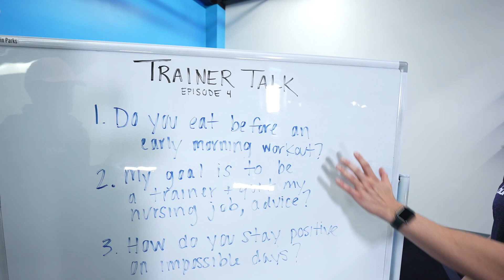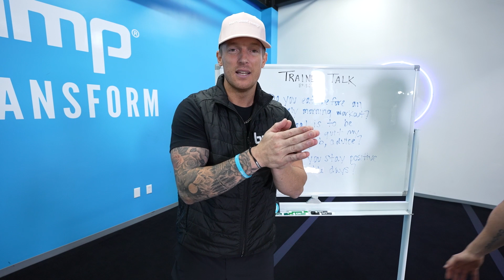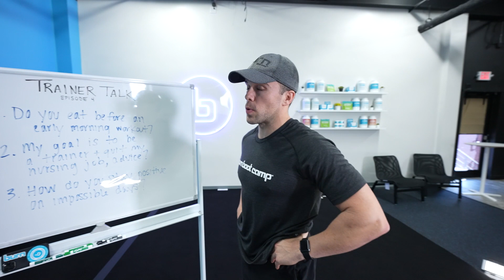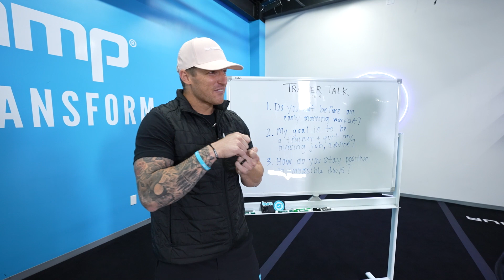Do You Eat Before An Early Morning Workout?